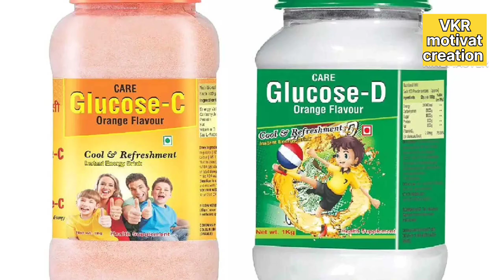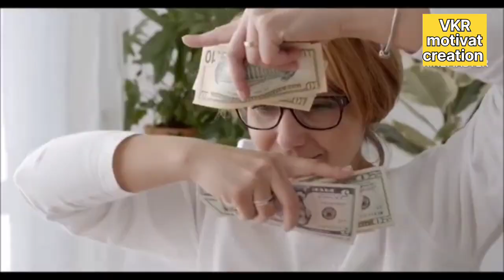ये लाया हूं।😎आपके लिए लाखो कमाने वाला बिजनेस 😱 इस बिजनेस की डिमांड ही इतनी जंदा है🤗🤗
Dr Vivek dinra
Narendra Modi
प्रधानमंत्री लोन योजना

the business
business insider
business news
Business
entrepreneur
digital marketing
Business tricks
small business ideas
New start business